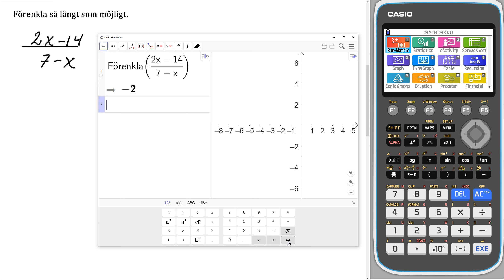Matematik 5000+ 3bc Uppgift 1326 b Symbolhanterande hjälpmedel GeoGebra för reviderad ämnesplan 2021